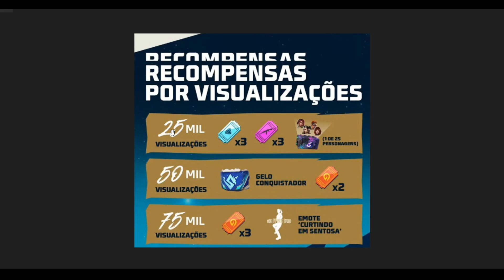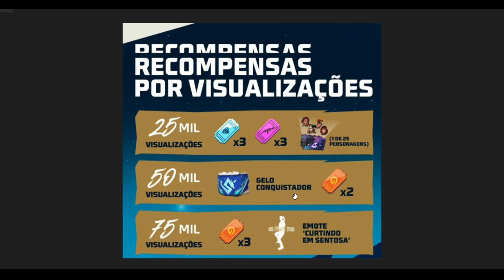СТЕНКА ЗА КОД? ВЕРНУТ ПРОМОКОДЫ В ЧЕСТЬ МИРОВОГО ТУРНИРА/НОВЫЙ ПРОМОКОД В ФРИ ФАЕР/Free Fire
ВЕРНУТ ПРОМОКОДЫ В ЧЕСТЬ МИРОВОГО ТУРНИРА/НОВЫЙ ПРОМОКОД В ФРИ ФАЕР/Free Fire